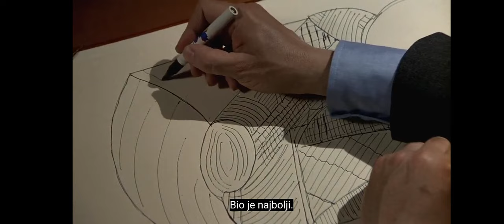Le Professionnel (1981) | Instructeur Picard à propos de Josselin Beaumont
* The Professional (1981) | Instructor Picar on Jocelyn Beaumont
* Profesionalac (1981) | Instruktor Pikar o Žoslen Bomonu
* Професионалац (1981) | Инструктор Пикар о Жослен Бомону